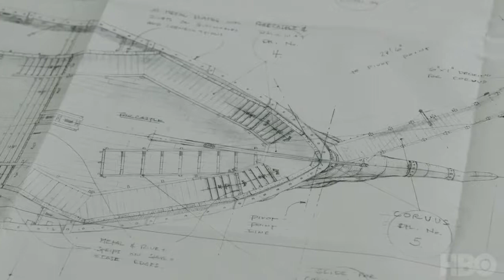Game Of Thrones gemi savaş sahnesi kamera arkası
Game Of Thrones Savaş Sahnesi Kamera Arkası